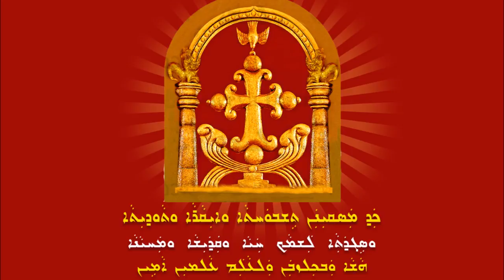Athipoojithanam nin.....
4th kanona - The hallowing of blessed preachers of east Mar Addai and Mar Mari ..  from syro malabar qurbana  in traditional tune " Bahar lembba. ..      yadahooshavae" .  Thanks puthoor kasheesha